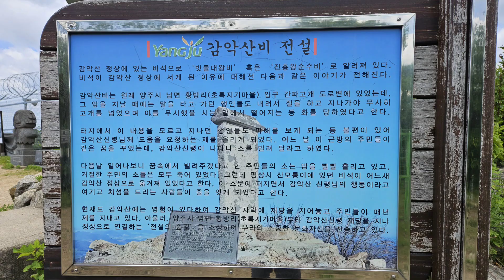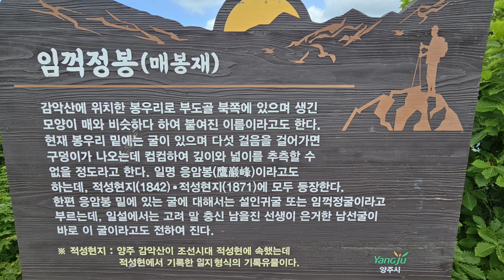감악산최단코스 | 100미터만 오르면 감악산정상 | 3km능선산행 그림같은하늘구름